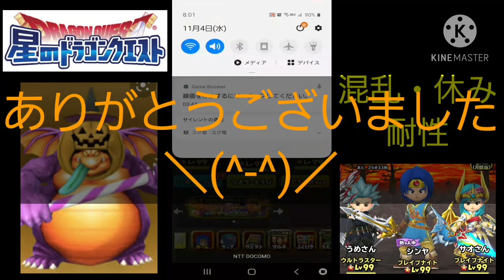伝説級『ハロウィン・デーモン』【星ドラ】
混乱耐性つんだら、あとはガン攻め❗
ぶぅら❗